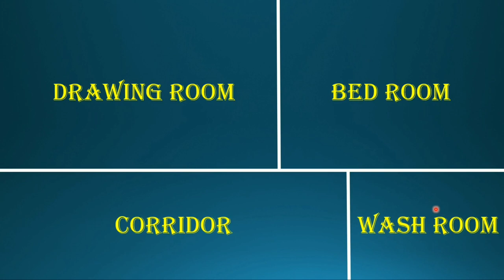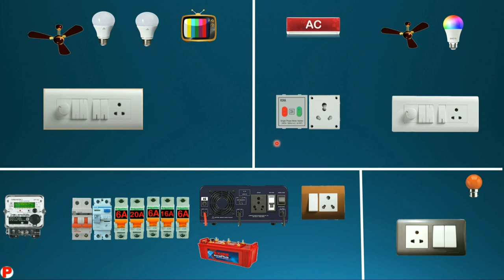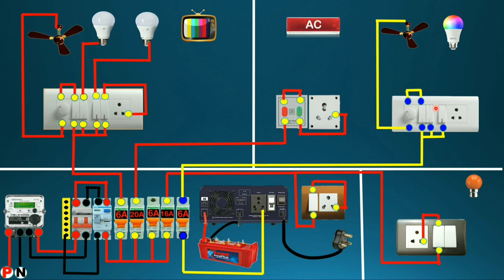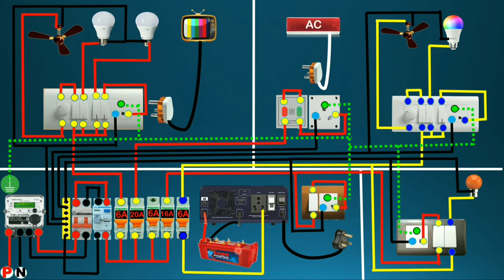Complete House Wiring with Inverter | full House Wiring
Queries Solved
1. how to do inverter connection for home
2. how to do wiring of inverter for home
3. learn to do wiring of inverter
4. switchboard connection with inverter
5. Inverter connection in main Distribution Board

Realated topic

inverter board
electric board
electric board fitting
electrical engineering
Switch
MCB
RCB
RCD
uk
eee
eeestudy
electric bd
electrical work
wiring
home wiring
circuit breaker
circuit breaker in hindi
electrician

house wiring,
electrical wiring,
switch,
switch board,
connection,
circuit breaker,
MCB,
electric extension board,
how to
light